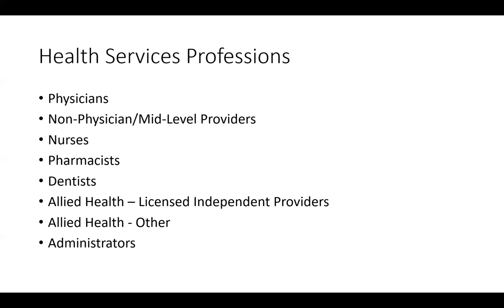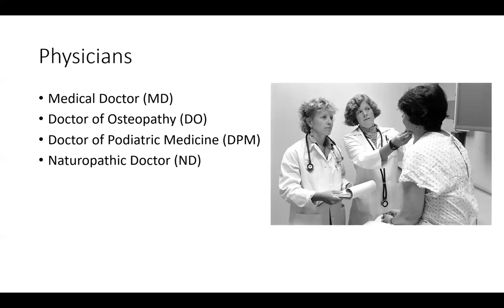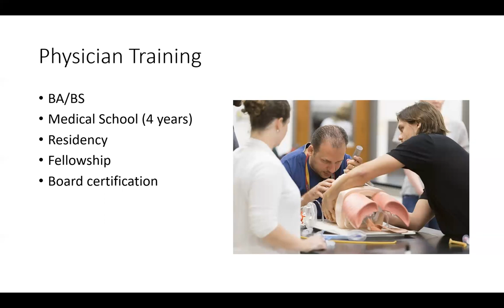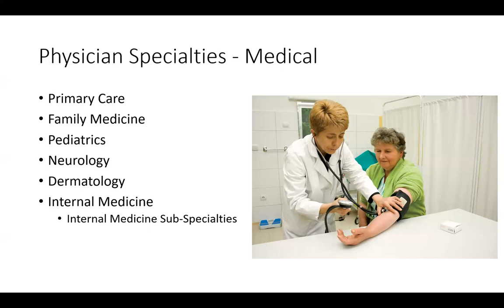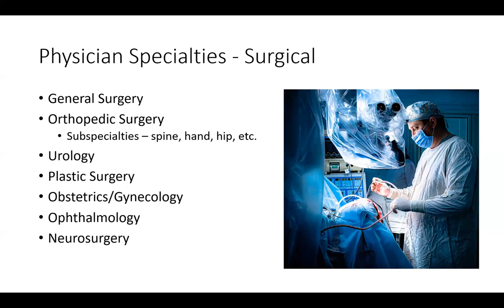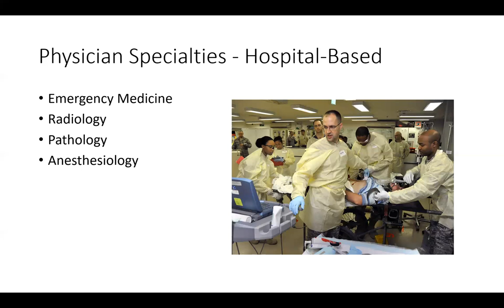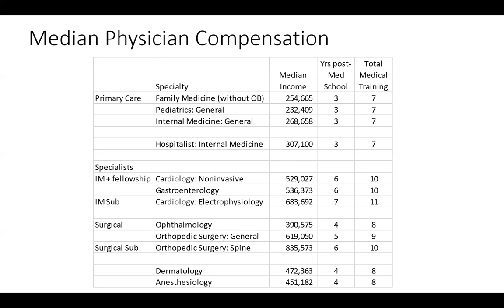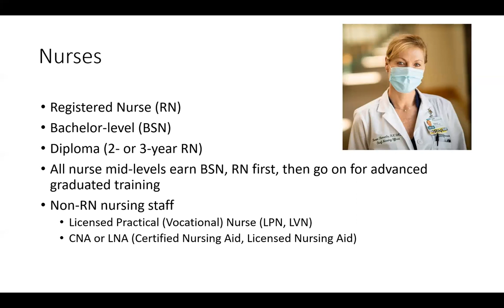HMP 401, ch 4, lecture 1